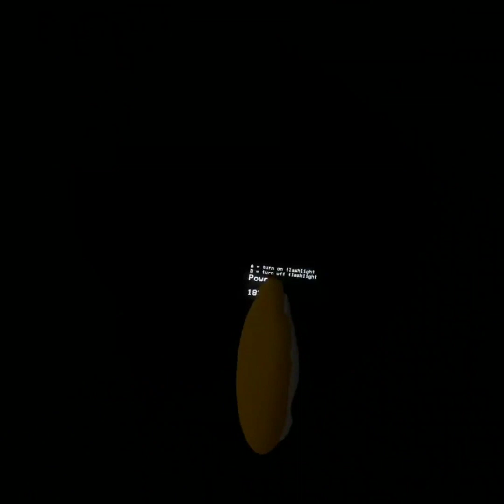In today's video, I played catosVR for the first time on my channel and you just see